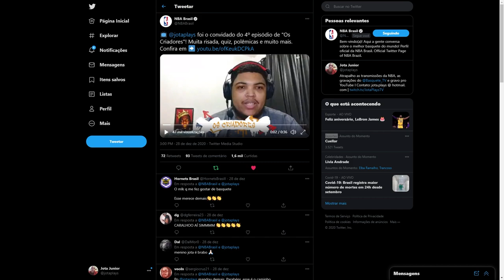NBA 2K21 MyCareer PS5/XBOX #12: ENTREVISTA NA NBA BRASIL OFICIAL!